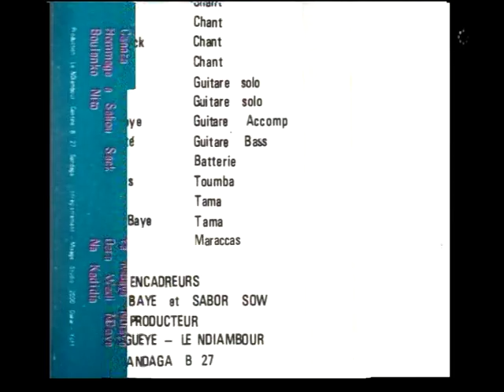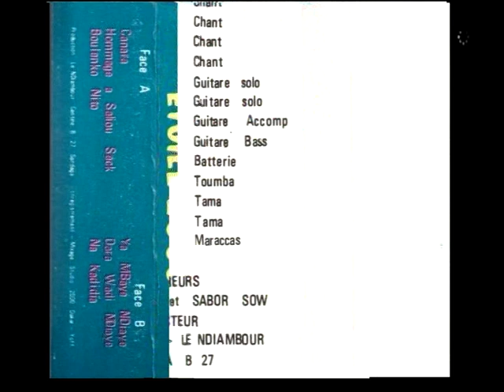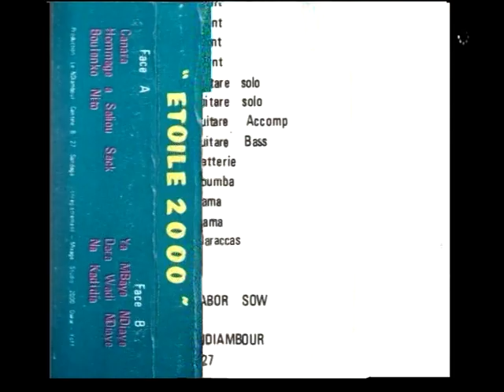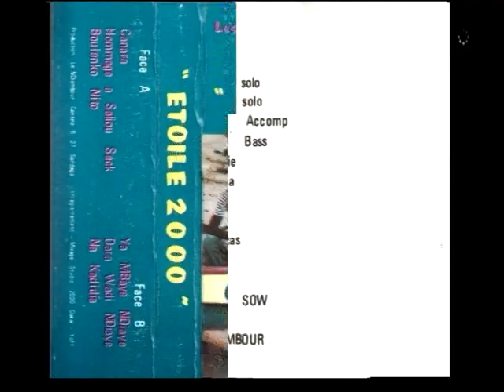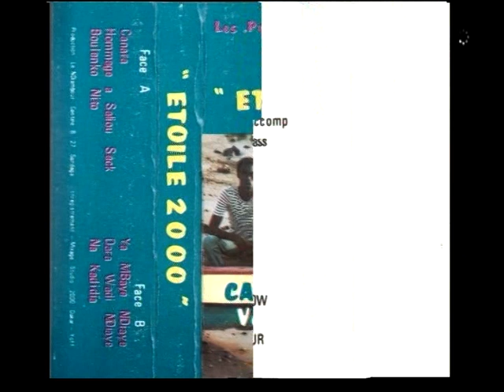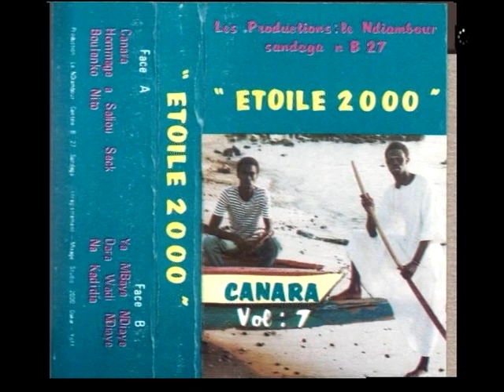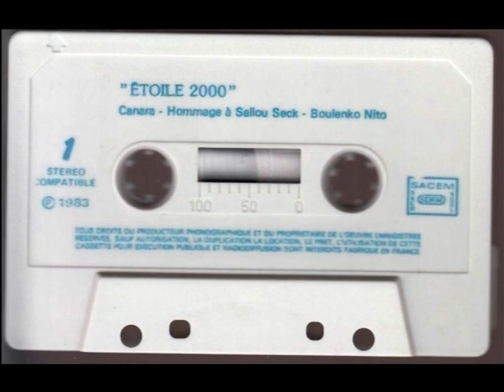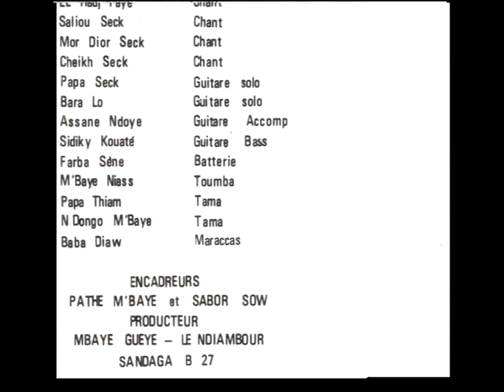Etoile 2000 - Canara Vol 7